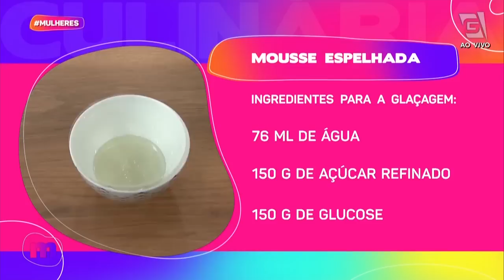Aprenda a fazer uma ENTREMET: uma mousse espelhada repleta de sabor - Mulheres (04/10/2023)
Você já imaginou que seria possível preparar uma sobremesa tão bonita quanto essa? 😱💗

Venha com o Confeiteiro Michael Levine aprender o passo a passo da ENTREMET, uma mousse espelhada repleta de sabor! 😋

MOUSSE:
• 250 g de leite
• 3 gemas peneiradas
• 60 g de açúcar refinado
• 20 g de amido de milho
• Raspas de 2 limões
• 25 g massa de gelatina
• 220 g de chantilly batido
• 150 g de doce de leite (recheio)

MODO DE PREPARO:
Ferva o leite com as raspas de limão e reserve. Bata as gemas com o açúcar e amido, utilizando um fouet, até clarear. Passe o leite pela peneira e despeje sobre a mistura de gemas. Mexa e volte ao fogo, mexendo sempre até engrossar. Após engrossar, cozinhe por mais 3 minutos. Retire do fogo e junte 25 g da massa de gelatina (o restante, você vai utilizar na glaçagem) e mexa até dissolver por completo. Espere essa mistura chegar em 30º-32º e junte o chantilly. Para fazer a montagem utilize uma foram de pudim e comece na ordem: uma camada de mousse, recheio, mousse e biscuit (é opcional usar a massa de biscuit na receita). Leve ao freezer por 3 horas ou de um dia para o outro. Desenforme e banhe com a glaçagem.

MASSA DE GELATINA:
• 12 g de gelatina incolor
• 60 g de água

MODO DE PREPARO:
Polvilhe a gelatina sobre a água e reserve.